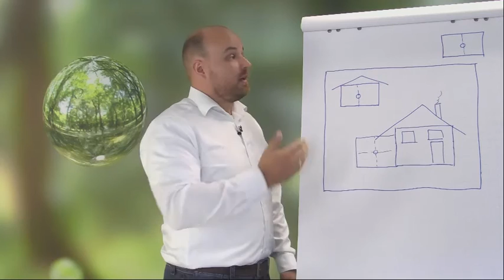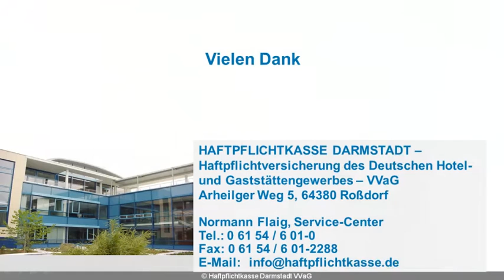Der Versicherungsort in der Hausratversicherung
Was ist der Versicherungsort in der Hausratversicherung? Weitere Informationen zum Versicherungsort in der Hausratversicherung finden Sie

Die Haftpflichtkasse steht seit über 120 Jahren für Stabilität, Service und innovative Produkte.
Heute versichern wir rund 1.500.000 zufriedene Privat- und Geschäftskunden in ganz Deutschland.